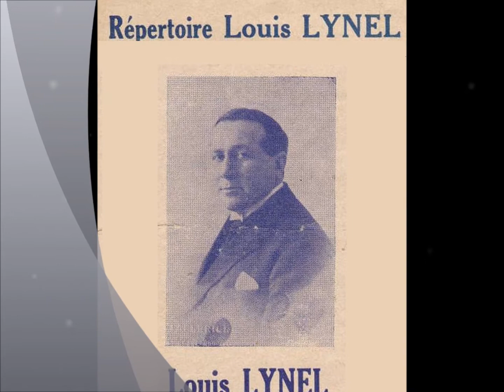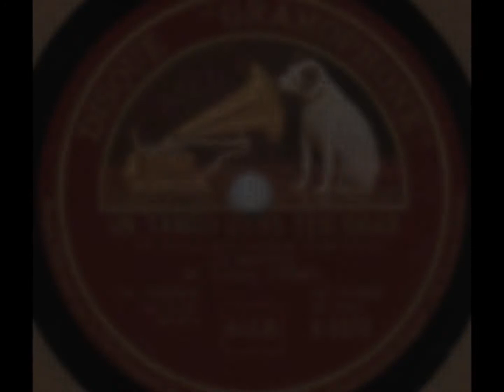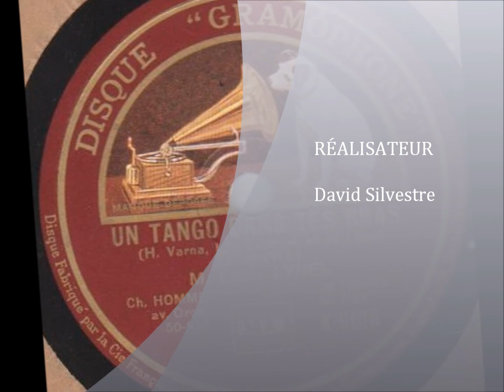Louis Lynel " un tango dans tes bras " 1930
Louis Lynel " un tango dans tes bras " H.Varna,Léo Lelièvre,De Lima,J.Jekyll.
avec orchestre
disque 78 tours Gramophone K.6016 enregistré en 1930